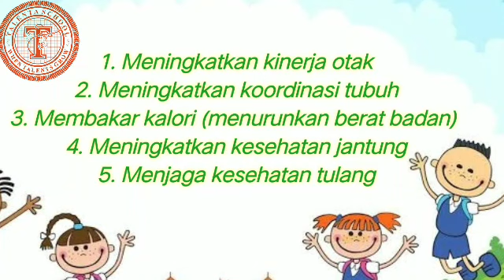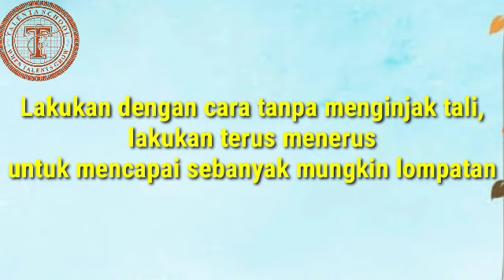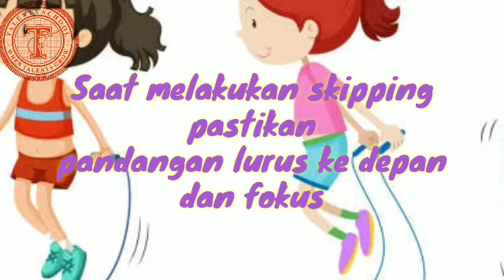PJJ PJOK - Bermain Loncat Tali atau Skipping